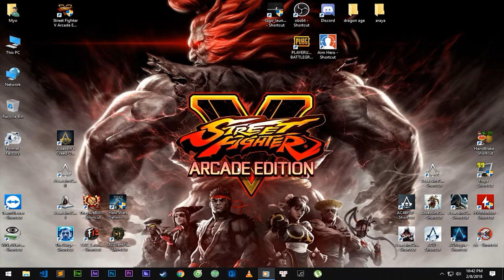Hướng dẫn tải và cài đặt game Street Fighter 5 - Arcade Edition - Update - PcCrackGaming